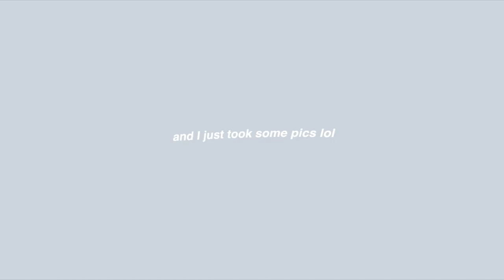take insta pics with me + dior sent me what!?